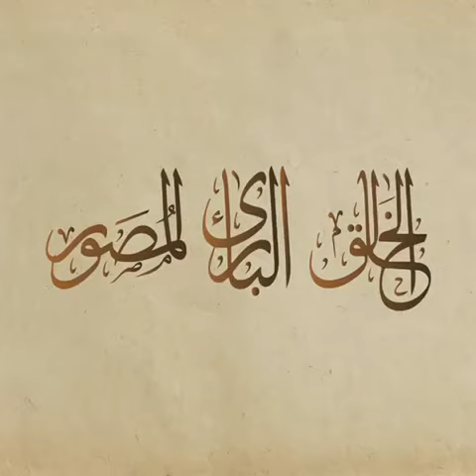*🔮الخالق البارئ المصور🔮* (٧ ، ٨ ، ٩)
‏فيديو من عبد الله آل يعن الله